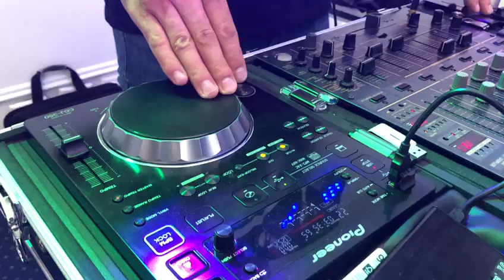dj taz in the mix 🎶🎵🎼🎧💿